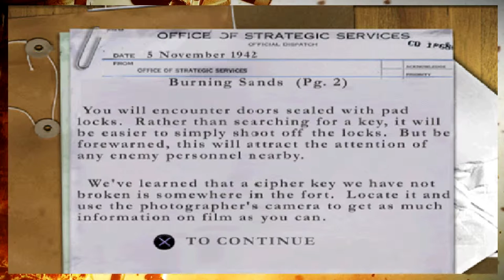Liam Plays: Medal of Honor Underground - Fire. (Part 7)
Liam goes on a quest for the best picture. Can he do it? Awnser. Yes.